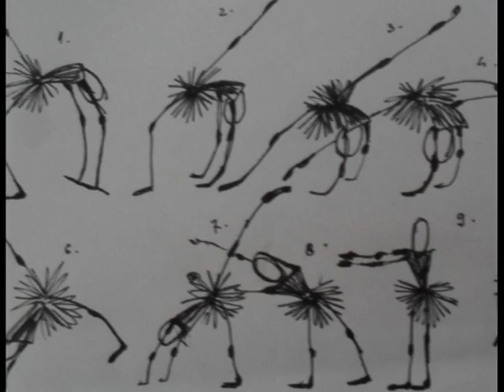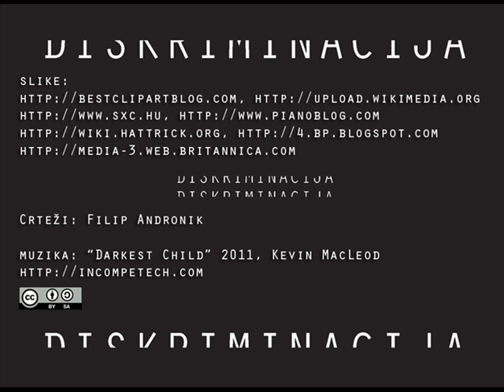balerina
Priča o balerini - koja bi bila kao i svaka druga, da balerina nije Romkinja, iz SOS dječijeg sela iz Sarajeva. Draga je uspjela da se izbori za svoje mjesto na sceni, u sredini u kojoj je 'normalno' da 'ciganska djeca' budu bosa, prljava, nevaspitana, gladna, da ne idu u školu i da budu na ulici. Dragina priča je jedna od mnogih koje su ostale nevidljive u poplavi stereotipa, predrasuda i odbacivanja koje naša sredina ima prema svojim romskim sugrađanima i sugrađankama.

Ovo je prva u nizu digitalnih priča o ličnim iskustvima osoba koje se razlikuju od većine, njihovim željama, potrebama, iskustvima sa diskriminacijom i odbacivanjem. Sve priče su napisale same učesnice/i, glasovi su autentični, same/i su odabrale/i fotografije i ostali vizualni materijal i muziku. Ovo su, u pravom smislu te riječi, njihove lične, digitalizovane ispovjesti.